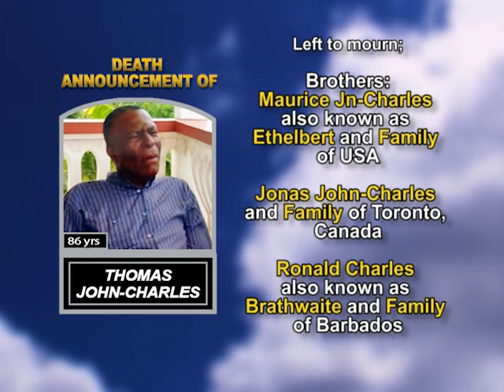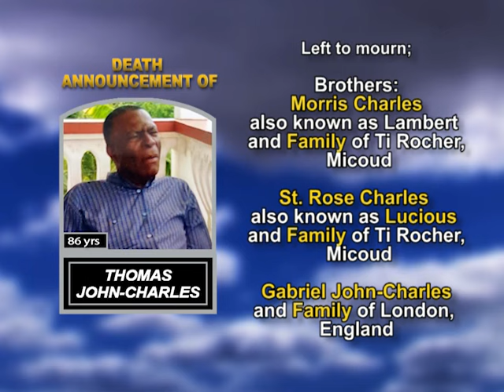Thomas John Charles long